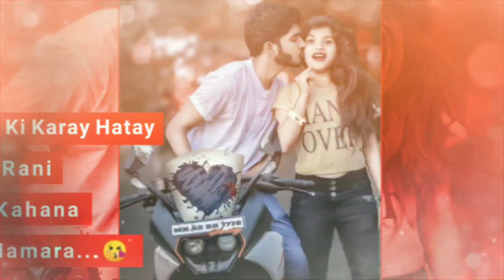💕New khortha whatsapp status video💕Khortha Status |Super hit khortha song status video